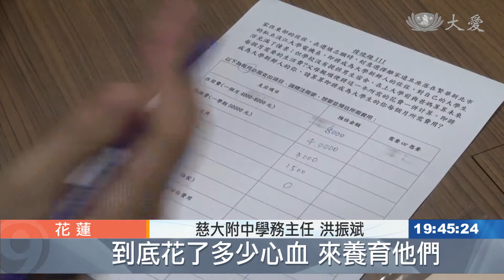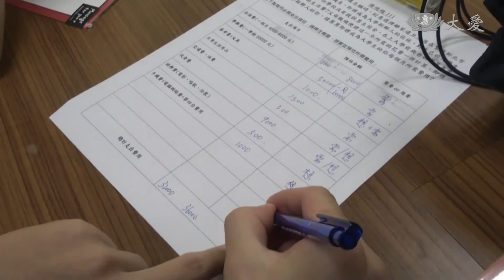慈大附中高三成年禮 體會幸福得之不易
高三學生邁向大學前，慈大附中舉行成年禮，透過禮敬、悲、智、願、行，五大主題的闖關活動，讓他們了解生活的不容易、國際禮儀和慈濟的大愛精神，同時建立良好的價值觀和照顧自己的能力。

化身小廚師，體驗慈濟在賑災時，烹煮熱食的精神，慈大附中高三成年禮，不只是告別稚嫩，也是成長的開始。

慈大附中學生 回淼：「第一次，第一次動手做，學到很多。」

慈大附中學生 黃吳箬辰：「平常就是要練習，進廚房才不會爆炸。」

慈大附中學生 蘇義哲：「就是要18歲，要大學了，要有照顧自己的能力了。」

慈大附中老師 廖逸貞：「假設你現在只吃一半，你的餐具你的刀叉要怎麼放？」

各個關卡，老師用心設計，從校園環境的小知識、國際用餐禮儀，了解化無用為大用的大愛理念，以及體認父母如何辛苦工作，讓孩子能順利就讀大學。

慈大附中學務主任 洪振斌：「他們無法理解，爸爸媽媽從小到大到底花了多少心血來養育他們，所以我們透過家庭收支的模擬情境題，有的是模擬他們大學一個月要花多少錢。」

慈大附中學生 張豐展：「媽，我愛妳，我真的覺得很謝謝他們，辛苦賺錢給我。」

加冠典禮，告別青澀，帶著師長的祝福，迎向未來的大學生活。

慈大附中學生 陳柏臻：「證明自己踏上了下一段的旅程，更能夠適應以後未來大學的生活，然後也證明說，自己能夠獨當一面了。」

何予懷 劉泓志 花蓮報導